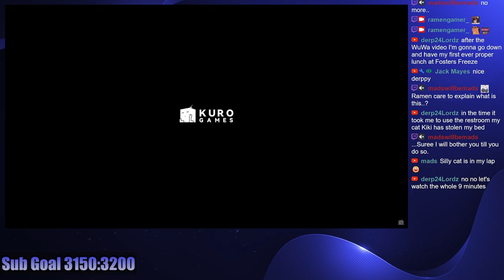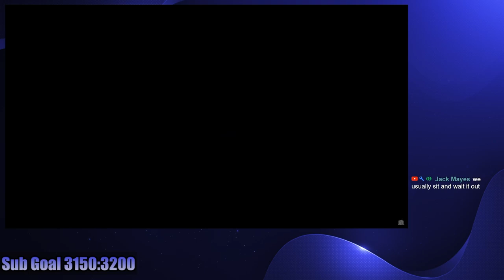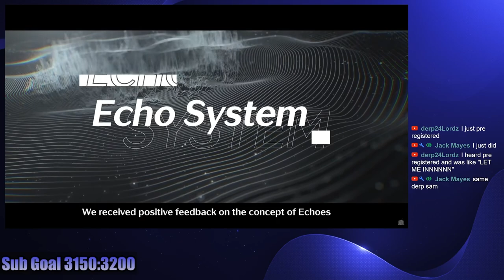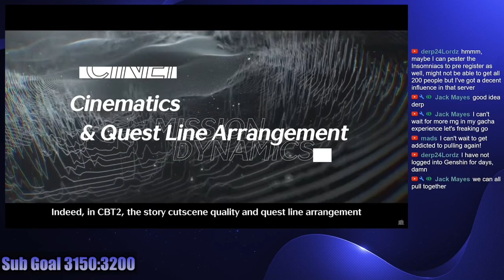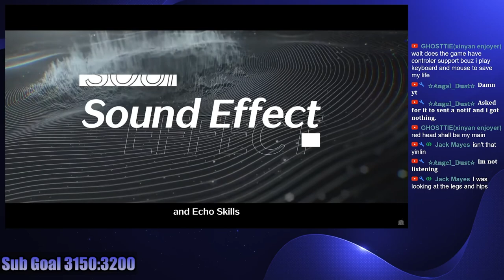BIG Wuthering Waves NEWS & RELEASE DATE